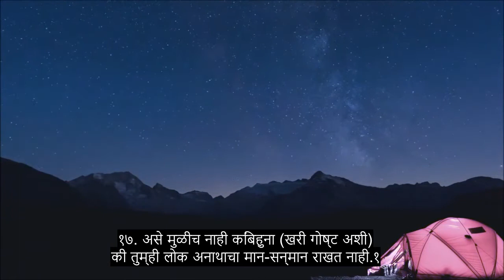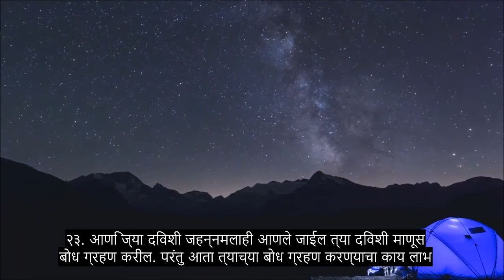धडा The The पहाट, आत्मा स्पर्श करणारा कुरान पठण, + ०+ भाषा उपशीर्षके